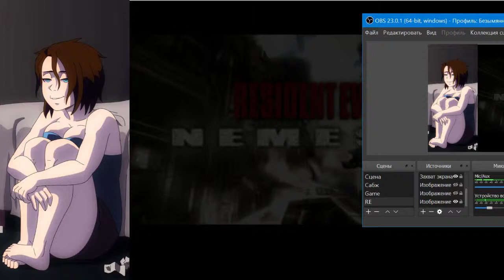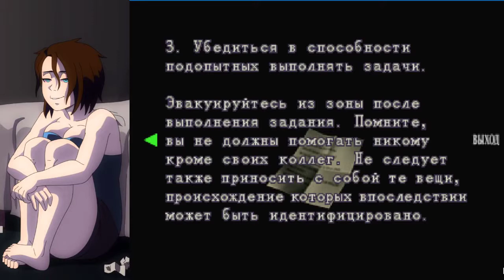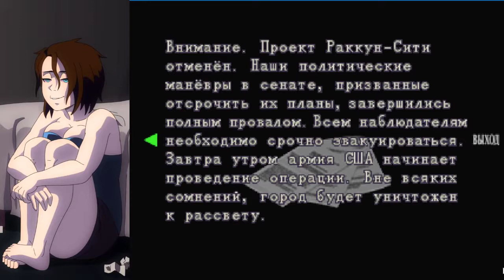Resident evil 3 Гриндим рандом без ебак